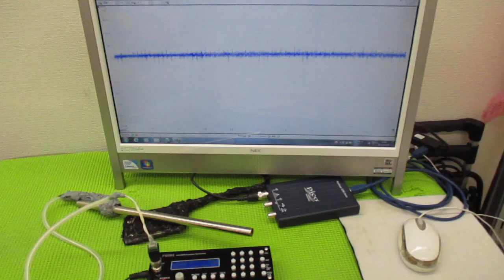超音波と表面弾性波（オリジナル超音波システムの開発技術） ultrasonic-labo